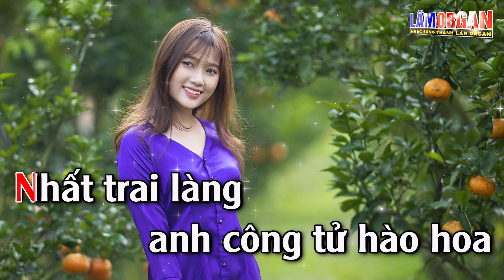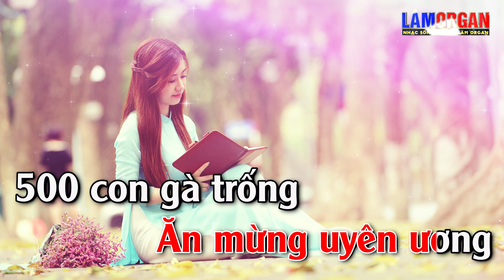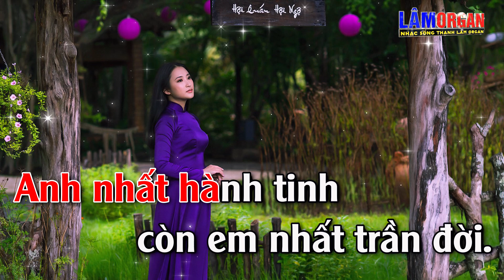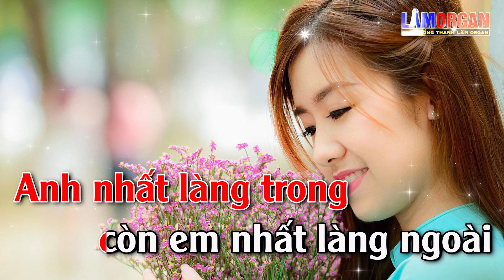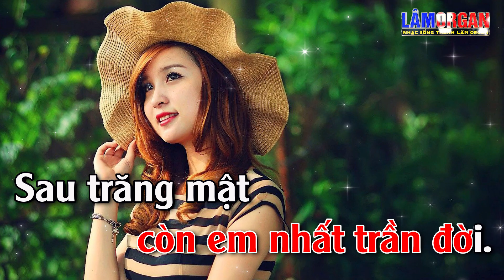Trai Tai Gái Sắc Karaoke - Tone Nữ - Nhạc Sống Cha Cha Cha - Phối Mới 2022 Lâm Organ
► Bài Hát ; Trai Tai Gái Sắc Karaoke - Tone Nữ - Nhạc Sống Cha Cha Cha - Phối Mới 2022 Lâm Organ
► Sáng Tác ;  Mã Thu Giang